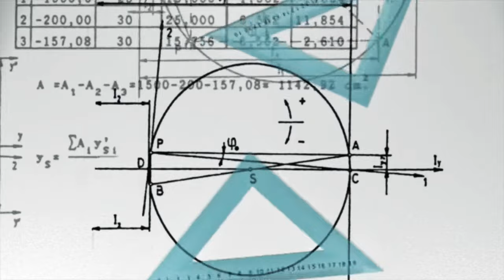PHYSICS/ENGINEERING/MATH SKETCH GRAPHICS [FREE STOCK] [NO COPYRIGHT]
PHYSICS / ENGINEERING SKETCH - MATHEMATICS / SCIENCE - VIDEO GRAPHICS
FREE STOCK
NO COPYRIGHT
LICENSE © CC0 1.0 - PUBLIC DOMAIN

POST LINKS OF YOUR CREATIVE VIDEO GRAPHICS AND/OR ANIMATED GIFS IN MY CHANNEL DISCUSSION TAB!